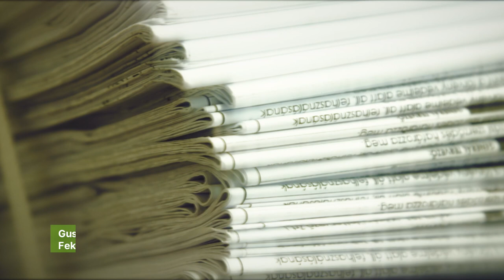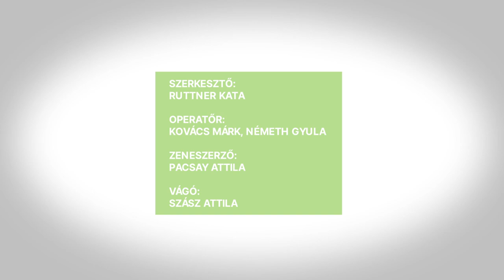Eiffel Műhelyház | Eiffel Art Studios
Feketeházy János tervei alapján 1884–86-ban épült fel a magyar vasúttörténet európai viszonylatban is párját ritkító legnagyobb ipari műemlékcsarnoka, az Északi Járműjavító, amely több éven át tartó átalakítást és felújítást követően a Magyar Állami Operaház új logisztikai és művészeti központjának ad otthont.
Itt kapott helyet az újjáépítést követően (Marosi Miklós tervei alapján 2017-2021 között) az Opera próba-, gyártó- és raktárközpontja, amelyben a 600 főre bővíthető Bánffy Miklós terem, az ugyancsak operaházi színpaddal méretazonos Hevesi Sándor háziszínpad és a hasonló alapterületű, Fricsay Ferencről elnevezett - az ország lemodernebb - zenekari stúdiója létesült.
A két melléképület közül Márk Tivadar jelmezcsarnokban 1800 folyóméternyi jelmez és kellék szakszerű elhelyezésére van lehetőség, ami csaknem fele az Opera teljes jelmezállományának, míg a Tolnay Pál szolgáltatóház a létesítményüzemeltetés, a gondnokság, a biztonságiak munkájához biztosítja a megfelelő feltételeket.
A főépület épület 20 000 m2-es alapterületéből adódóan lehetőség nyílt az Opera munkatársait kiszolgáló rekreációs funkciók létrehozására is, ilyen a csoportos öltözők és a varrodák feletti második szinten kialakított Otturbay Melinda oázis, valamint a sportolási célokat szolgáló Járay József pálya.
Az Opera tisztelegni kíván az Eiffel-csarnok vasúttörténeti múltja előtt is, amelyre a főépület előcsarnokában és a hozzá tartozó Kodály Zoltán parkban kiállított két, kuriózumnak számító gőzmozdony (MÁV 327,141; MÁV 301,006), valamint ugyancsak a mozdonycsarnokban található étkezőkocsi (WR 2354) utal, utóbbi helyreállítási munkálatait nagyrészt az Opera szcenikai műhelyének munkatársai végezték.
Csaknem hétéves tervezést és kivitelezést követően, a koronavírus-járvány következtében több mint két és fél éves próbaüzem után, 2021. október 25-én ünnepélyes keretek között hivatalosan is átadják a Magyar Állami Operaház Eiffel Műhelyházát.

Szeretettel várjuk opera-és balettkedvelő közönségünket, régi és új látogatóinkat, a gyermekeken át, az egész családig!

Az Eiffel Műhelyház folyamatos alakulása és bővülése miatt ennek a kisfilmnek készült egy új, bővített változata is, amit itt tudnak megnézni